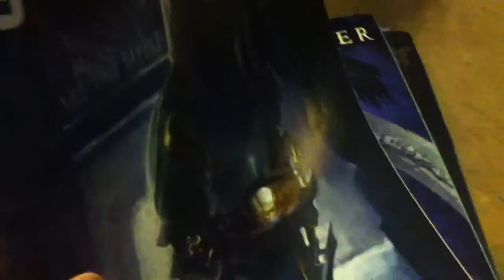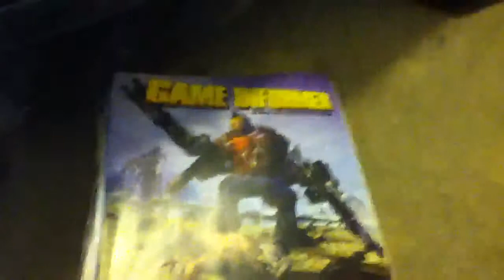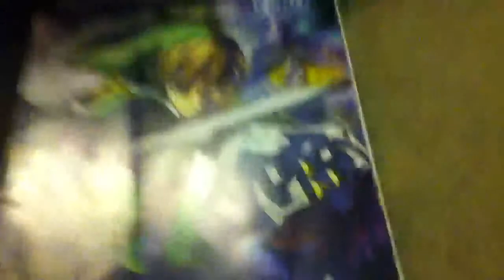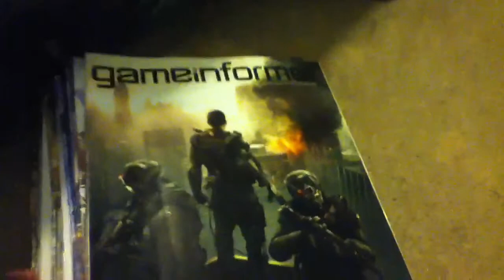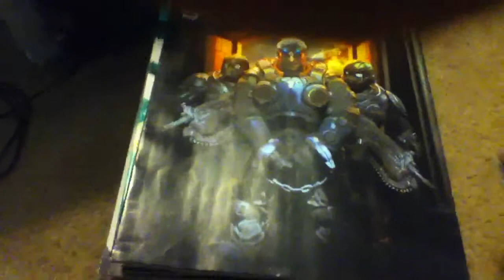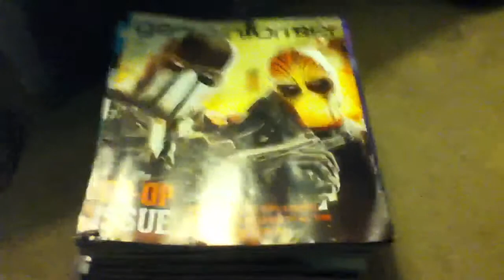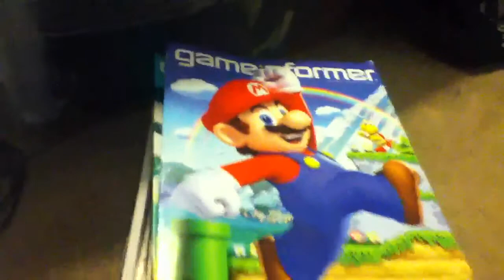My Gameinformer collection part 3